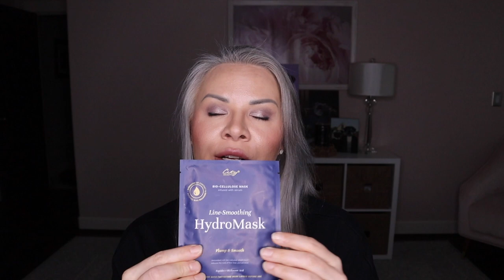Best of 2022: Skincare (my favorite category ❤️)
Hey guys! Let's continue on with favorites from 2022. Today let's chat about my skincare favorites from the last year. This is a hard category for me because I really do use quite a number of products but there are a few that I think make the biggest difference and that I would be the most disappointed to misplace or lose lol. What are your top 3 skincare products?

Products mentioned:
Paula's Choice Super Light Wrinkle Defense SPF 30

Paula's Choice Clinical Niacinamide 20% Treatment

Tretinoin - You can get tretinoin (Retin A) online at CosmeticRX.com check out CosmeticRX.com
After you complete your medical questionnaire and check out you can use code MRKONGSMOM to receive any strength of Retin-A for $19.

Tia'm Pore Minimizing 21 Cream

Skin Medicinals Hydroquinone (please see your dermatologist about this one)

Save 10% at Homeworx.Shop with code MELANIEP in your cart

The link above contains a discount to save $79.49 off the device

If you'd like to save 20% on anything from Farmacy Beauty you can use this link to save 20%

Save 15% at City Beauty with code MRKONGSMOM at check out

If you've made it all the way down here, thanks for taking the time to read though all my stuff :). In case you are curious, the vast majority of what I show on my channel is purchased by me. Occasionally, I will agree to partner with certain companies who will provide me with their product for consideration. I will ALWAYS mention in the video if a product is provided to me for review. I also make sure that the company I am working with knows that I only share my honest review of their products. If I love it, I will share that. If I hate it, I will share that as well. I will also always tell you why I love or hate a product. Also, I utilize Magiclinks and Narrativ to link my products for you guys. I always appreciate you using my links to shop!